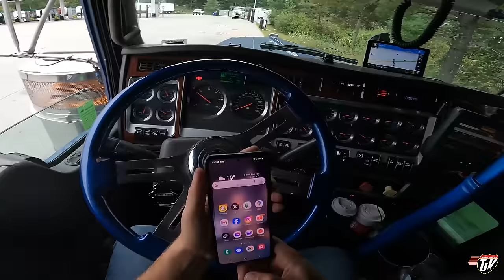GOING THROUGH CHICAGO | My Trucking Life | Vlog #3153